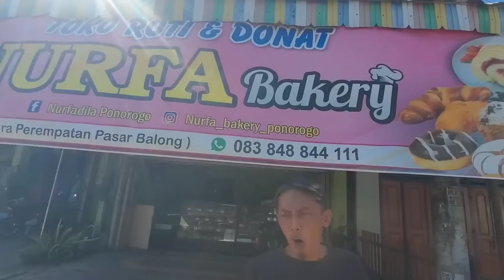DEAL ANP NAMBAH OPEN2AN.....OTW, BALIK KANDANG..